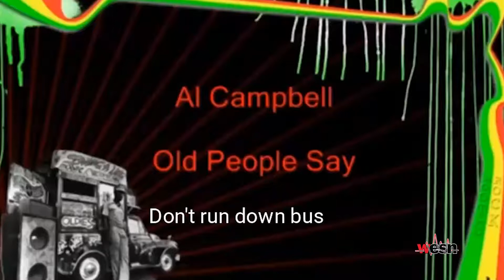LSS Vaccine Diplomacy but stress on DIPLOMACY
No country is playing fair when it comes to vaccination...and smaller countries are at the mercy of the larger egos.

Greendot - 7
Amplia - 118
Airlink - 17
Bmobile - 107
Digicel - 21
FLOW - 110